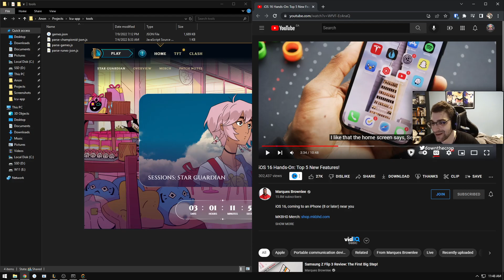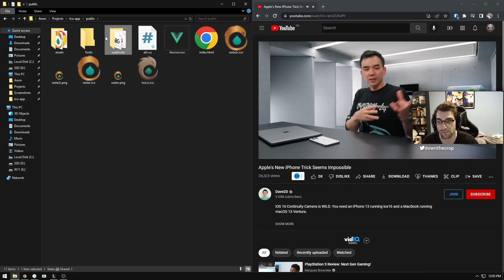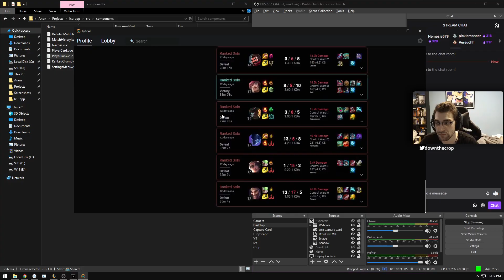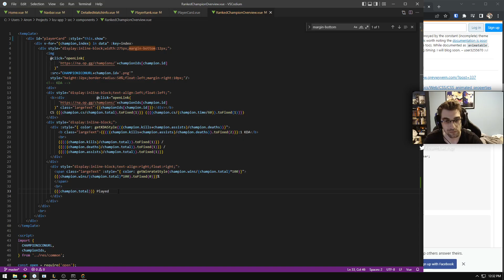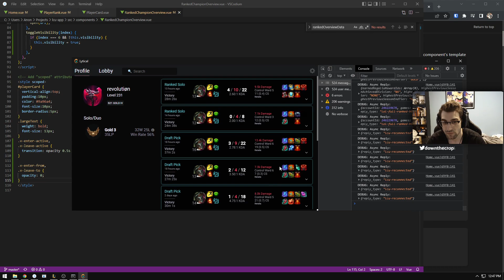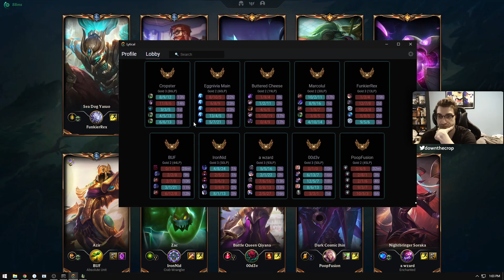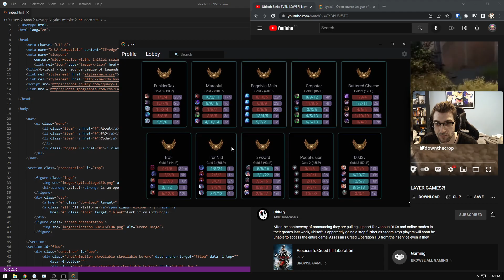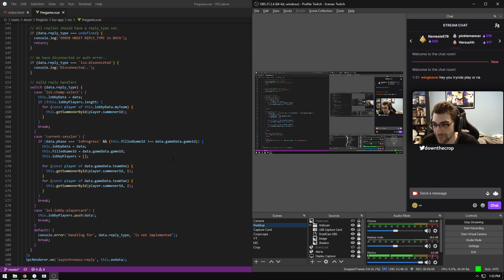good morning! July 11, 2022 1:46:20